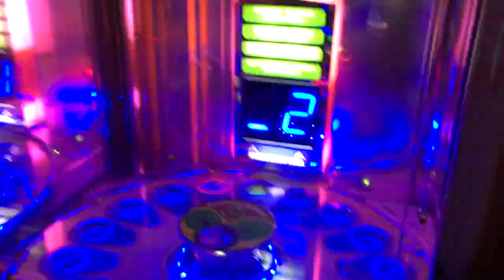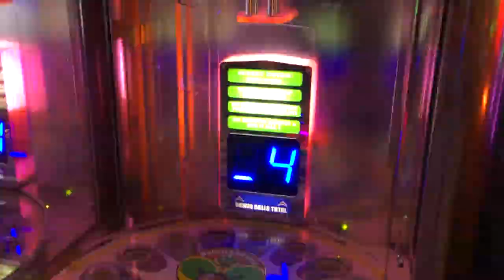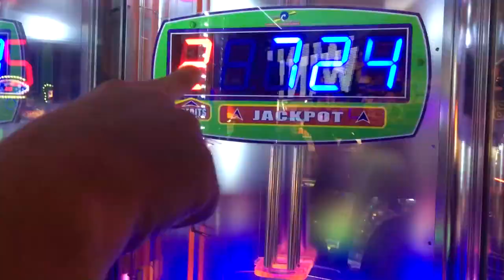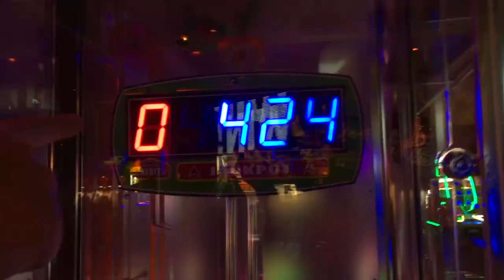Rolling Jackpot Craziness on Monster Drop - Big Wins! Arcade Show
Rolling jackpots galore when Adam and Andy play Monster Drop! So many tickets!

Created By: AllProductionsIndy.com